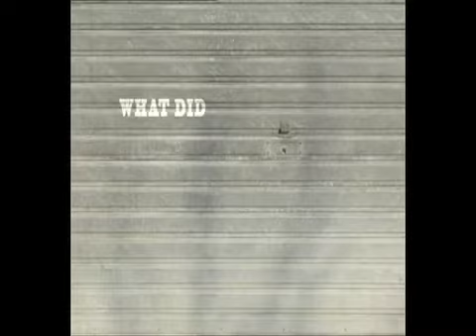Discovery Channel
Some promos done December 2008